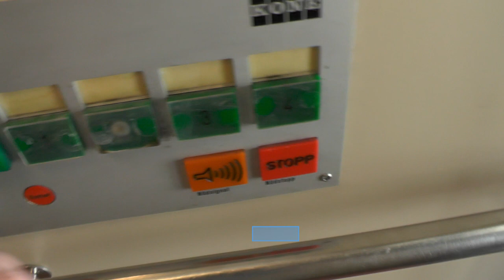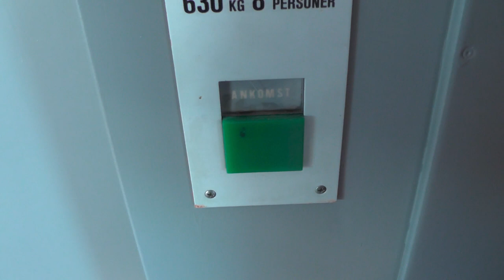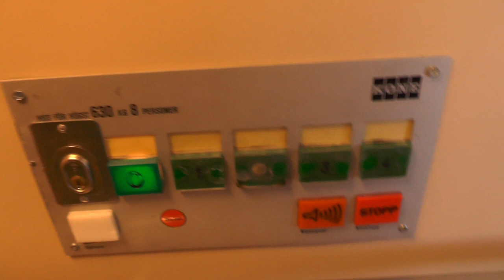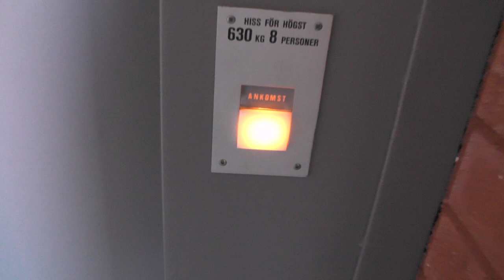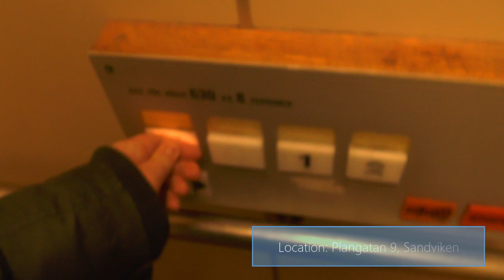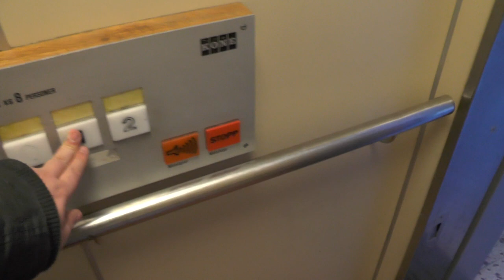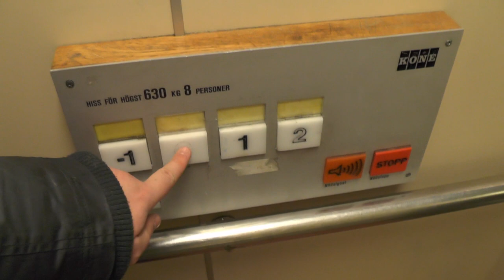2x Old KONE Traction elevators @ Plangatan 5-9, Sandviken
Manufacturer:
Installation year:
Current moderniser:
Latest modernisation year:
Serial Number:
Capacity: _Kg (_lbs.) - _ Persons
Floors: _ =

Location: Plangatan 5-9, Sandviken SWEDEN!
Date of recording: 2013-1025 with Panasonic HC-V720!